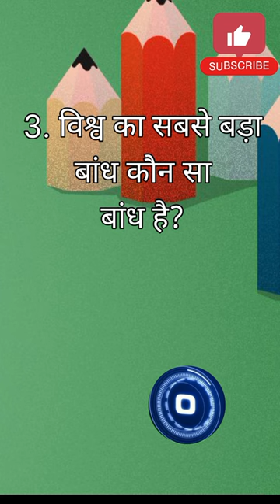Gk Tricks | भारत के प्रमुख बांध (Dam) | SSC/ MPPSC/UPSC/Railway Exam | Crazy Gk Trick Crazy GkTrick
TARGETUPSC
The Lead You Need
SANKALP
Mains Integrated Batch 2022
Super 100 Batch
COVERS
GS I GS || GS III GS IV
Ad 2 of 2 0:42
Description
Dr.Sudarshan Lodha
(AIR-571)
Brainstroming
Video Lectures
Daily Answer Writing
Grand Slam Tennis Trick:
Test Series
Mentorship
LTE KB/S 4G ill 53%
TARGETUPSC
Visit advertiser
Skip ad
indian geography| indian geography notes | indian
geography mcq | indian geography objective questions |
indian geography quiz for competitive exams | indian
geography general knowledge questions answers |
indian geography for upsc | physical geography of india |
Geography all important Questions | Indian Dam | Ra
नदी बांध |
भारत की बहुउदेशीय परियोजनाए ।
Buy Maths Full video course at Discount By
CrazyGkTrick
Article 370 And Article 35'A' In Hindi :
• Article 370 And A...
ABHISHEK MAJI (AIR-242)
Lok Sabha Election 2019 Full Analysis:
▸ Lok Sabha Electio...
Budget 2019 Analysis in Hindi:
All Indian Geography Lectures : • Gk In Hindi | HR...
X
Sports GK Trick:...